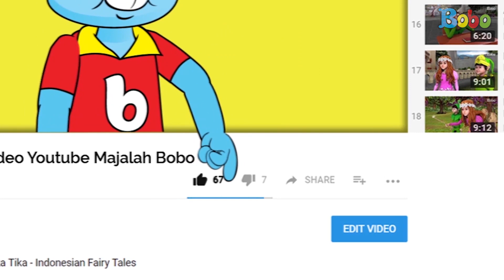Cobain Yuk: ASMR Ayam Goreng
Script: Sarah Nafisah
Video Editor: Glent Bonefasio
Editor: Sigit Purnomo, Iveta Rahmalia
Produser: David Togatorop

Produser: David Togatorop
Script Writer : Cirana Merisa, Iveta Rahmalia, Sarah Nafisah
Videografer : Glent Bonefasio, Inggar Rivaldi
Video Editor: Glent Bonefasio, Inggar Rivaldi
Animator: Gita Nur Rakhmawati, Ferry Fernando, Charles Chenlin
Social Media Team : Sepdian Anindyajati